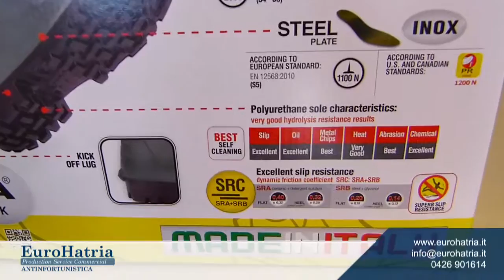Stivale bianco Galaxy di Cofra per il settore alimentare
Stivale bianco modello Galaxy di Cofra per il settore alimentare. Disponibile anche con puntale o puntale e lamina.